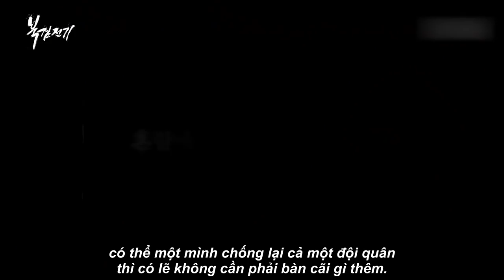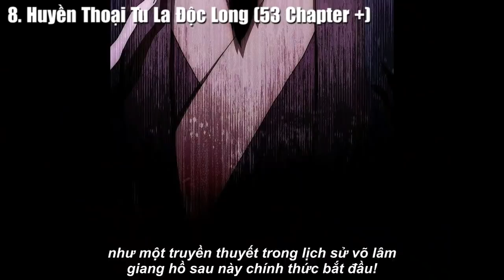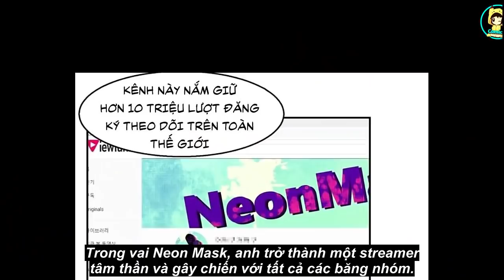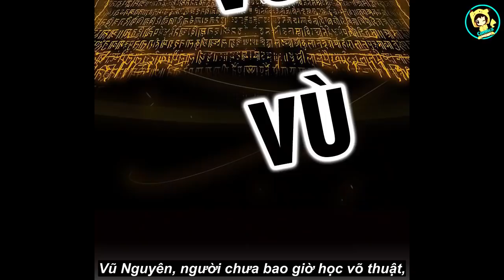Top 10 Manhwa/Manhua có Main Sở Hữu Sức Mạnh Một Mình Cân Cả Đội Quân